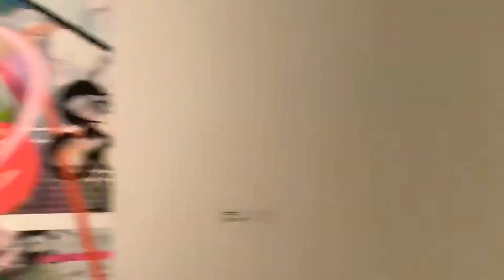Sadofsky&Trantina/DOX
Výstava umělecké dvojice Sadofsky&Trantina Omezená viditelnost obyčejných věcí v pražské galerii DOX.
Kurátor výstavy - Leoš Válka
Video by Reny Muzik